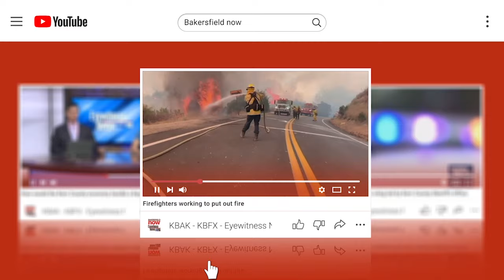Protester threatens to ‘murder’ Bakersfield city leaders during council meeting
A protestor who threatened to "murder" Bakersfield City council members on Wednesday made their first court appearance on Friday afternoon. Riddhi Patel, 28, was seen crying during the arraignment.